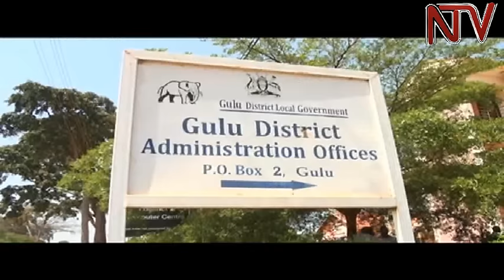Gulu local government officials clash with court bailiffs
There was drama at the Gulu Local government headquarters as the District Chairman and councillors exchanged bitter words with court bailiffs who had stormed the offices and removed property. The Bailiffs were acting on a court order to execute a warrant of attachment and sale of movable property to raise money to pay 89 parish and Sub-County Chiefs who were terminated from duty in 2001.